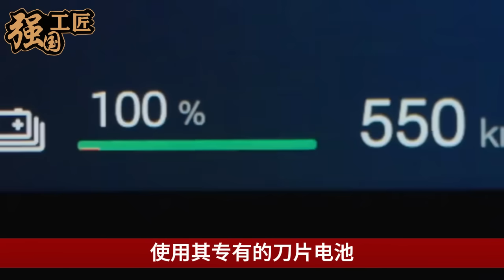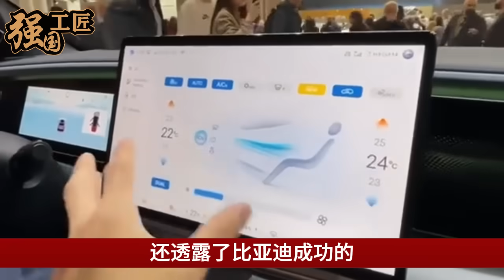巴黎车展 比亚迪曝光惊人一幕，“海狮07"刚上市就彻底卖疯了，法国人感叹：比奔驰宝马强太多了！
巴黎车展 比亚迪曝光惊人一幕，"海狮07"刚上市就彻底卖疯了，法国人感叹：比奔驰宝马强太多！本期视频就让我们来详细了解一下